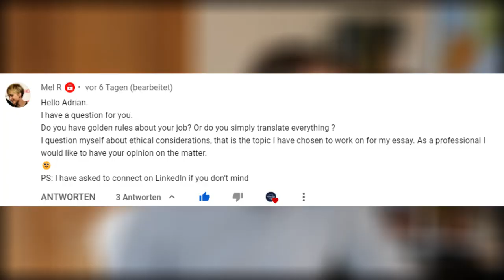ETHICS IN TRANSLATION (Freelance Translator)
In this video I share my thoughts on ethics in translation. Have you considered which topics you would translate and which you'd reject?